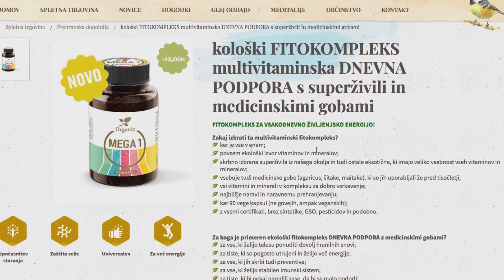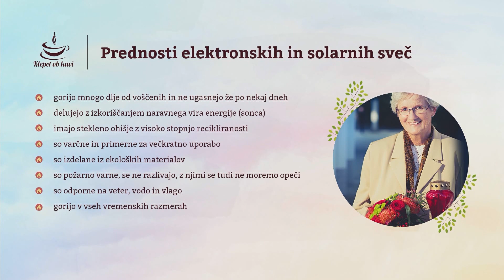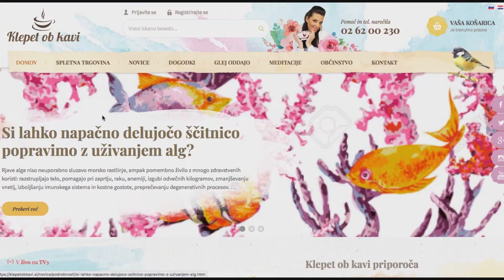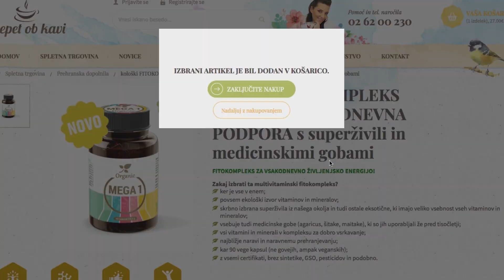Alternativa voščenim svečam – solarne sveče; Tatjana Potokar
Koliko sveč prižgete za 1. november? Običaj prižiganja klasičnih sveč na ta dan je sicer lepa, a ekološko precej sporna tradicija. Odpadne nagrobne sveče v Sloveniji, na primer, predstavljajo kar 8000 ton odpadkov letno (oz. okoli 20 milijonov kosov, kar pride 10 sveč na prebivalca). Zadnji čas so nam na srečo na voljo alternative, ki veliko manj obremenjujejo okolje, hkrati pa so prijazne tudi uporabniku – to so solarne sveče. Koliko časa gorijo, kako sploh delujejo in ali so odporne na različne vremenske razmere, boste izvedeli z direktorico podjetja Emma, Tatjano Potokar. Prirejamo pa tudi nagradno igro. V komentarju pod FB-objavo zapišite odgovor na vprašanje, ki ga zastavljamo v posnetku! Ne zamudite.